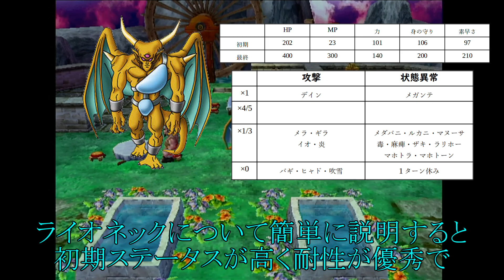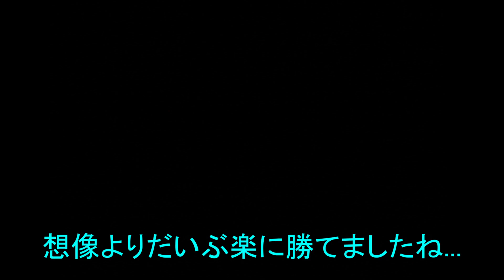初期レベルのライオネック2体でミルドラースは倒せるのか??【ドラクエ5】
※所々編集ミスってます申し訳ありません(´°̥̥̥̥̥̥̥̥ω°̥̥̥̥̥̥̥̥｀)

今回はネットで見かけた記事の検証動画です！戦闘シーン以降は声入るほうが邪魔かなと思って簡単な字幕にしてみました！